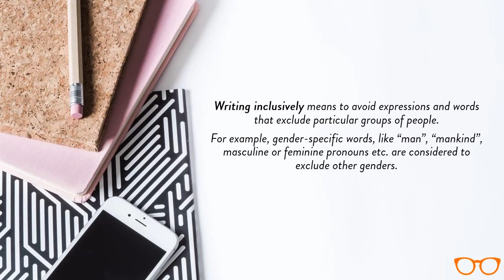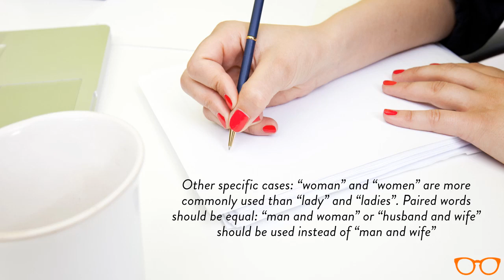Gender-inclusive Language - How to avoid sexism in academic writing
Writing inclusively means to avoid expressions and words that exclude particular groups of people.
For example, gender-specific words, like “man”, “mankind”, masculine or feminine pronouns etc. are considered to exclude other genders.